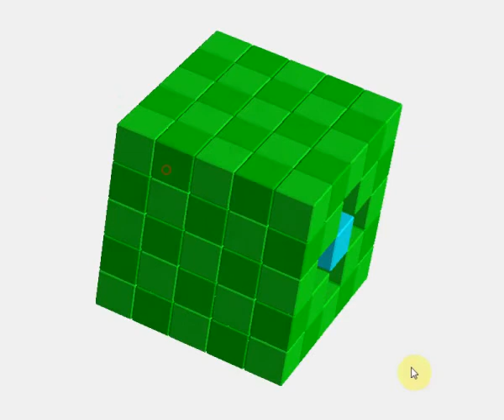Деревянная авторская головоломка Андрея Устюжанина "Музыкальная колонка I" 425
Четыре полимино необходимо уложить в рамочке габаритами 5х5х5, имеющей на противоположных сторонах два крестообразных отверстия.

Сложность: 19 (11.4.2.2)